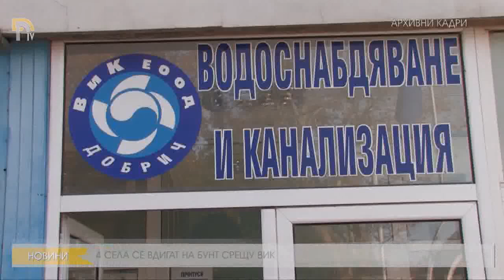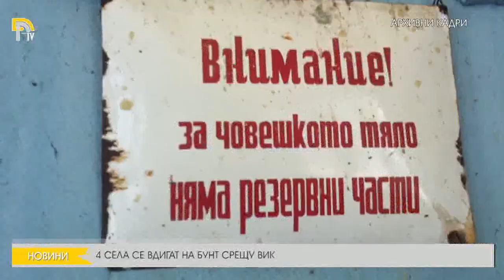ЕМИСИЯ НОВИНИ НА ТЕЛЕВИЗИЯ ДОБРИЧ ОТ 26-7-2016